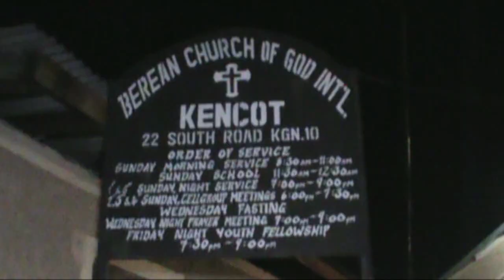At the foot of the Cross gospel christian stage play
just spread the love so someone can view it  At the foot of the Cross gospel christian stage play church